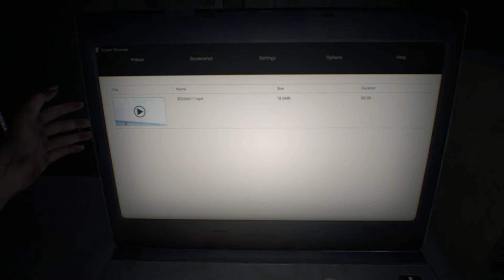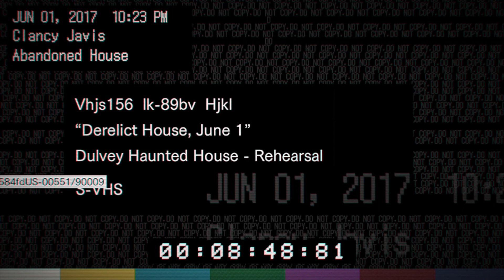O início ASSUSTADOR de Resident Evil 7 !!! Minha esposa é um MONSTRO 🥵 / Especial HALLOWEEN / #1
Fala Galera do YT, de boas ???!
Hoje é dia 31 de Outubro e todos nós sabemos que é halloween 🤡, por isso, estaremos iniciando um novo game aqui no canal, o famoso RESIDENT EVIL 7 BIOHAZARD !

Jogos especial HALLOWEEN 😏
Você vai me ajudar muito, valeu:    (é só copiar e compartilhar)